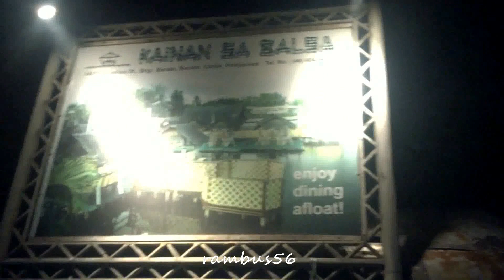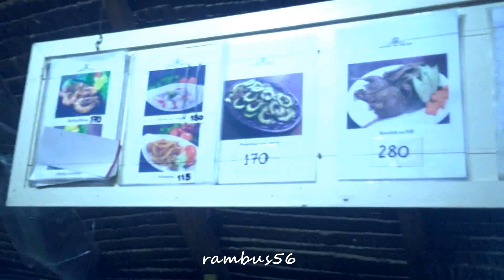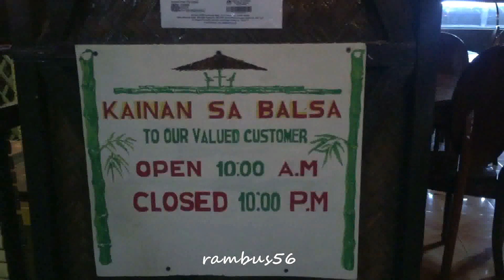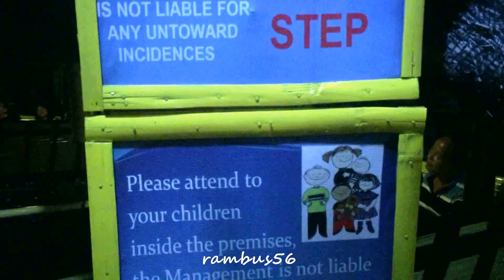Best seafood restaurant Bacoor Cavite inside floating hut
Eat seafoods inside floating hut